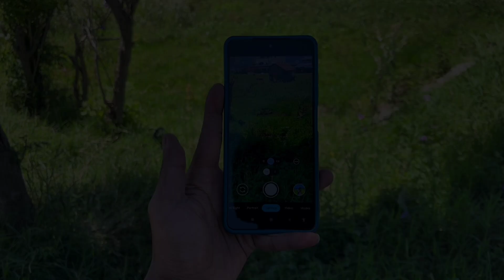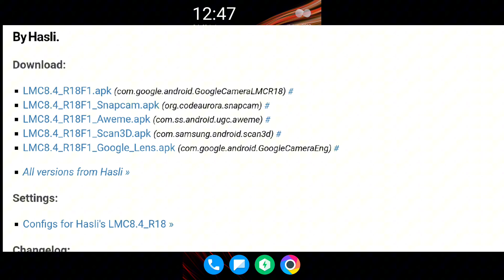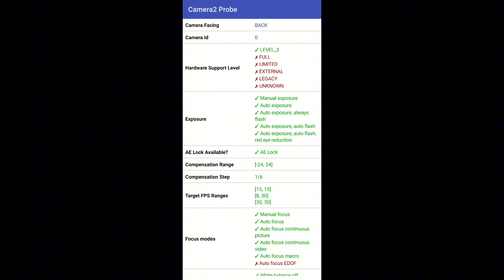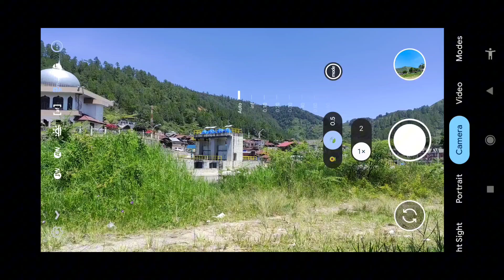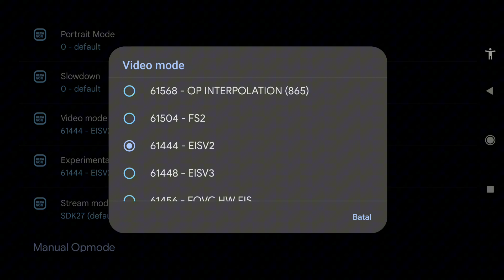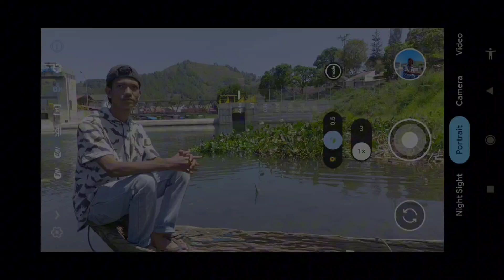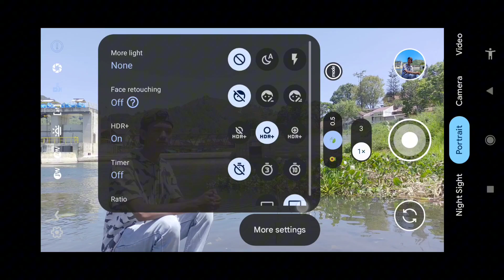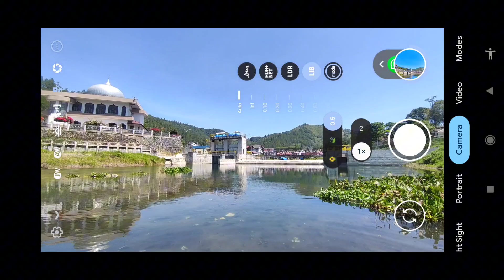Terbaru🔥 Config iPhone 16 Stabilizer 5 Gcam Lmc 8.4, Video Nya Stabil Smooth & Support Ultrawide 0.5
Config iPhone 16 Stabilizer V5 Gcam Lmc 8.4, Videonya Smooth Parah & Bisa Lensa 0.5 Hasil Jernih siang malam Support Mediatek Dan Snapdragon

( 🔥 Password Muncul Berwarna Kuning 🔥 )